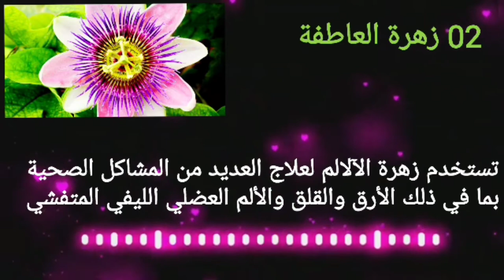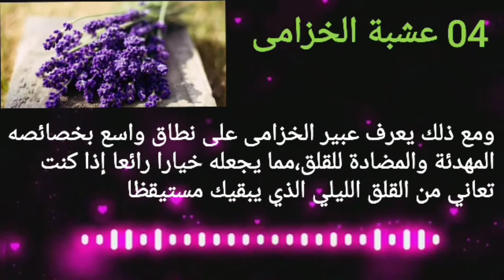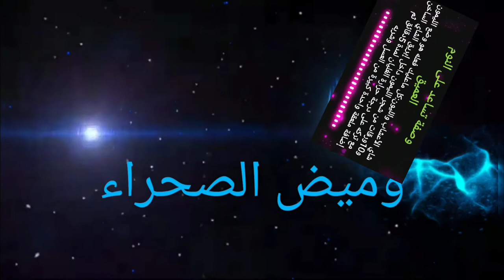أربعة أنواع من الشاي تساعدك على النوم تعرف عليها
صائح هامة لعلاج الأرق
علاج الأرق بالأعشاب الطبية يمكنه أن يساعد في حل المشكلة، لكن بالإضافة إلى ذلك يفضل اعتماد بعض العادات التي تساعد الجسم على الاسترخاء والاستعداد للنوم، ومنها الاتي:

تناول وجبة عشاء خفيفة قبل ثلاث ساعات من النوم.
استحم بالماء الدافئ قبل 90 دقيقة من النوم، يمكنك استخدام زيت اللافندر العطري، حيث ينصح به أثناء الاستحمام لتهدئة الجسم والنفس.
احرص على إطفاء كل الأضواء والشاشات في الغرفة قبل النوم.
كرس وقتًا قبل النوم للصمت والتأمل.
حاول ممارسة أنشطة للاسترخاء قبل النوم، مثل: قراءة كتاب، أو محادثة هادئة، أو شرب الشاي العشبي.
اكتب على ورقة كل ما يزعجك إذا كنت قلقًا؛ لأن تسجيل هذه الأفكار على ورقة يمكن أن يساهم بشكل عجيب في الهدوء النفسي لديك.
احرص على النوم الجيد والعميق في الليل لتستيقظ منتعش ومليء بالحيوية في الصباح.